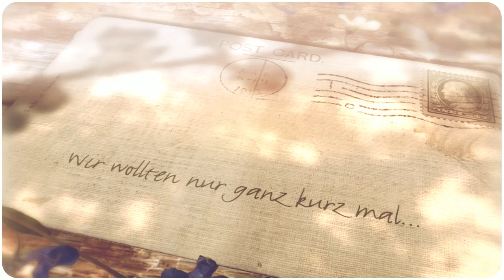Arlberg Urlaub - Sommerzeit mit Alpenrosen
Ein kl. Sommergruss aus Stuben am Arlberg. :)
Ihr 4Sterne Urlaub in Stuben am Arlberg